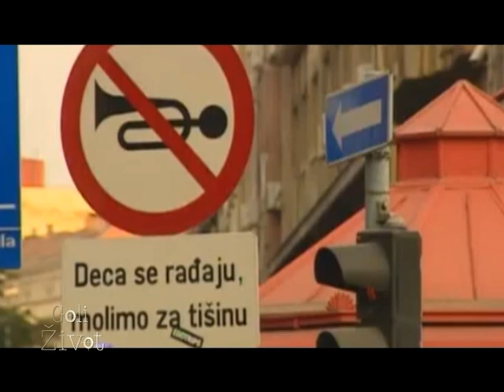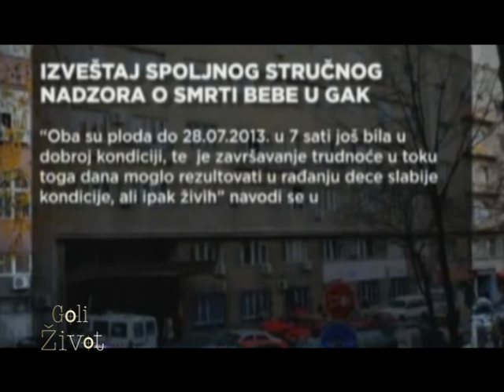Goli Zivot - Dusan Stanojevic - (TV Happy 2014)